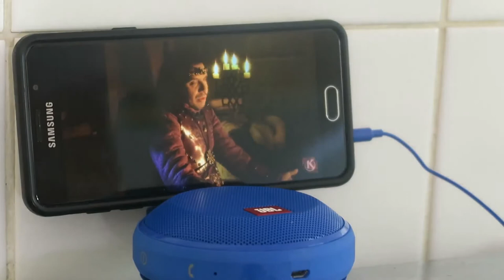LE SHOW DÉMÉNAGE ( mes tifs avec )